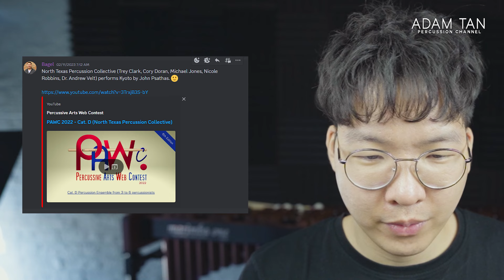I was totally shocked by this ensemble. 🤯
★★ BECOME A STUDIO VIP/ARTIST ★★
★★ FOLLOW ME ★★
★★ OTHER LINKS ★★
★★ SEND ME ANYTHING HERE ★★
Adam Tan

★ TIMESTAMPS ★
0:00 Hi it's me
0:27 Introducing the first video
0:35 Notes about 'Kyoto' by John Psathas
1:10 First video
7:55 First video comments
9:35 Introducing the second video
9:55 Second video
16:36 Second video comments

★ MY 2022 VLOG SETUP ★
CAMERA - Sony A7C
2ND CAMERA - Samsung Galaxy S21 Ultra
LENS - Sony 20mm f1.8 G
PHONE LENS - Clip on selfie lens
VLOG MIC - Sennheiser MKE 200
TRIPOD - SmallRig 3033
SLING STRAP - Similar style strap
HAND STRAP - Similar style strap
QUICK CLIP - PGYTECH Beetle